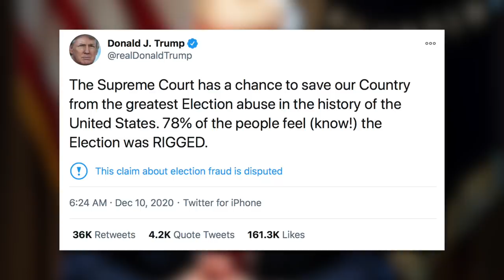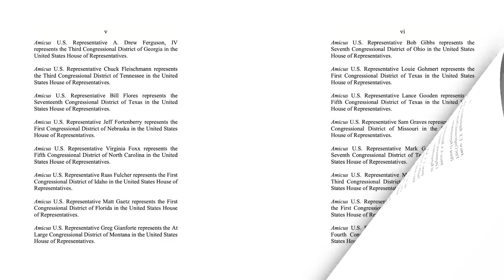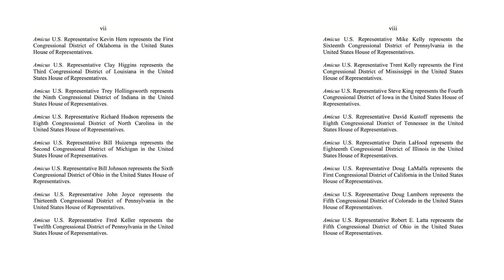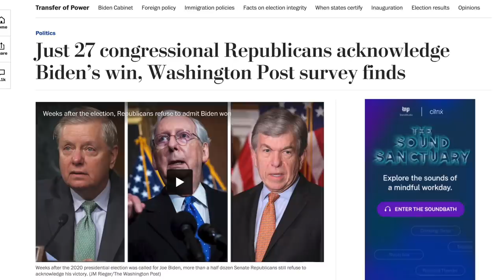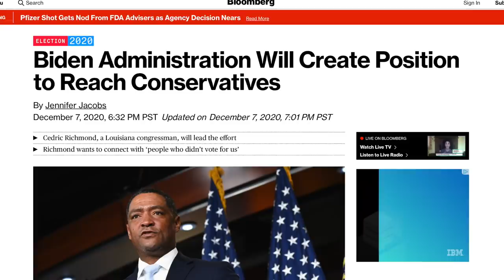Trump & Most Congressional Republicans Are Now Openly Authoritarian